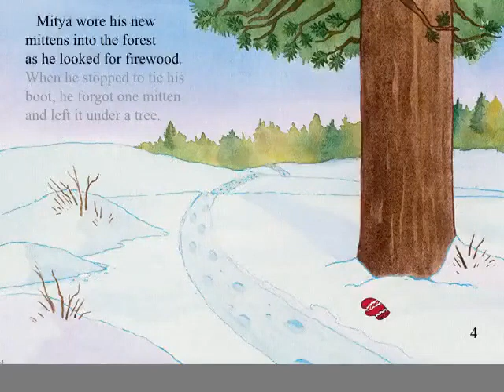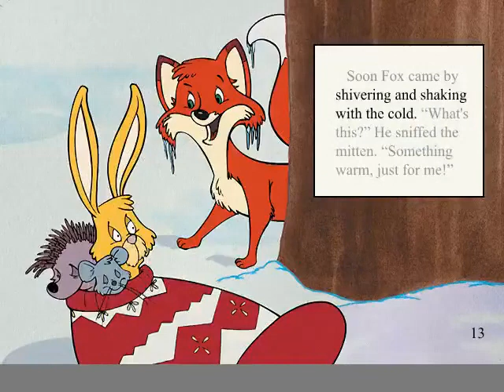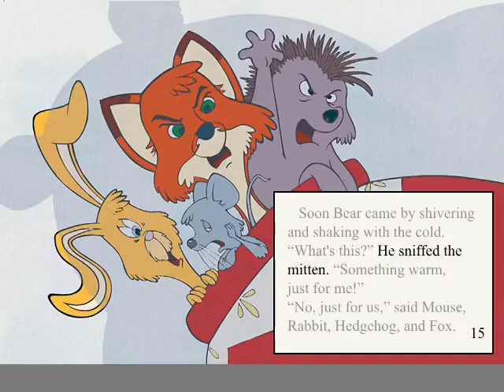"The Big Mitten" by Waterford org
Read the story of The Big Mitten. What will happen when all of the forest animals try to get inside the mitten to stay warm?